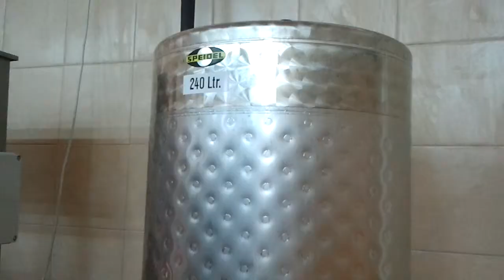כנס מבשלי בירה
מקום: "מבשלת העם". כינוס מטעם Beer and Beyound